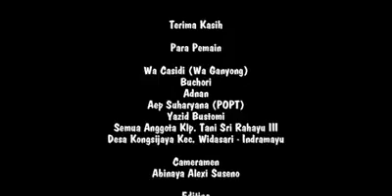Mang Ganyong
Film